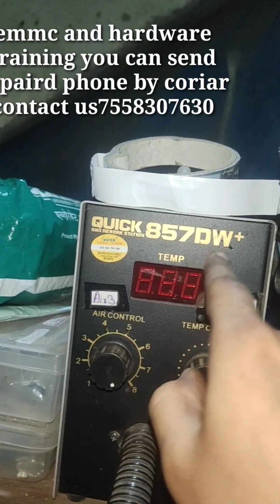Quick 857dw+ modified like17k Quick 861DW Sefly Remove any IC very important You must be watch.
MAXIMUM TECHNOLOGY
Punjabi GSM Team
Baba Tools
AK Info Institute
MK Mobile Tools

857 dw+

857dw+

857dw hot gun

quick 857dw+ ic work

quick 857dw+ original price

quick 857dw+ air problem

quick 857dw+ review

quick 857dw+ repair

quick 857dw+ calibration

quick 857dw+ heating problem